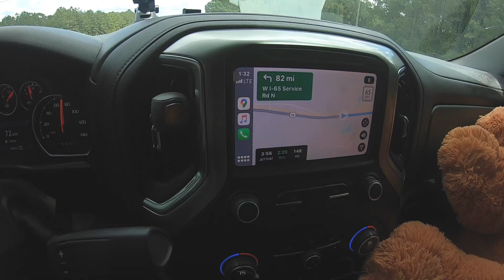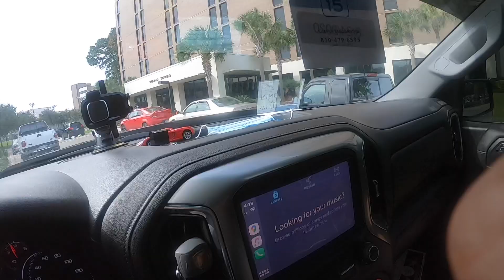Papua New Guinea Boys Exploring Florida, USA 🇵🇬 🇺🇸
Had to drive 14 hours down to Florida from Oklahoma for vacation.

Made use of every single day and that will go down to our memory lane. Almost 85% of the footage were shot/taken in Pensacola Beach, Florida.

1: Mangi Papsco - Titi Papsco Ft Mc Blunts & DJ Bensix
2: Naga Maku - Jay Smash Ft DJ Bensix
3: Meri Mprobe - Naik Zebi Ft MC Blunts

Drone footage at the end part of it.